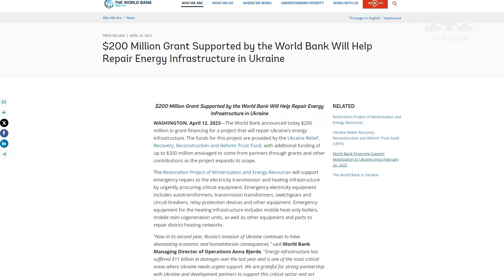Щодня ризикують життям, щоб в українців було світло!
Дивіться новий сезон Світу навиворіт про Україну. В 5 випуску програми Світ навиворіт Дмитро Комаров ексклюзивно покаже залаштунки енергетичної системи України та побуває на першій вітровій електростанції, збудованій під час війни.

З початку повномасштабного вторгнення Росія масово атакує енергетичну інфраструктуру України. Кожен українець відчув на собі наслідки цього минулої зими: відсутність води, світла і тепла. Але як влаштована енергетична система України? Як енергетики повертають світло і тепло в будинки українців?

У своєму репортажі Дмитро Комаров покаже зсередини роботу енергетиків і дізнається те, що зазвичай залишається за кадром. Журналіст поспілкується з людьми, які до останнього підтримували енергопостачання в Бахмуті, а сьогодні щодня ризикують життям, відновлюючи пункти розподілу електроенергії після влучать ворожих снарядів на Донеччині.

Якою ціною енергетикам вдалося втримати енергосистему України минулої зими? Як вони працюють сьогодні? Який шлях проходить вугілля перш, ніж перетворюється на світло чи тепло в домівках?